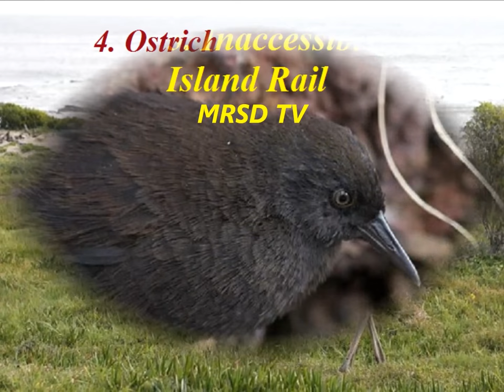Top 11 Flightless Birds! Top 11 List Flightless Birds In The World # 11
Flightless Bird, American Mouth Lyrics (HD)

Top 10 Flightless Birds In The World

Best,10List,World,Flightless,Flightless Birds,Birds,Top 10,Emu,Flightless Cormorant,Southern Cassowary,Kakapo,Greater Rhea,Ostrich,Kiwi,Moa,extinct,Emperor Penguin,Brontornis

Flightless Bird, American Mouth (Wedding Version)

dig for fire Iron \u0026 Wine, Flightless Bird, natalie johns, twilight the movie

twenty one pilots- Isle of Flightless Birds Lyrics

Twilight Soundtrack[Flightless Bird, American Mouth]